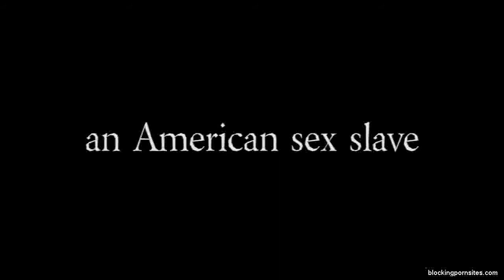Watch A Sad Toontown Story - Sad Story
PROTECT YOUR FAMILY NOW a Story Sad in Swifters are number one เรื่องจริงของทุกวันบอย Triple Question Friday paradox interactive cities in motion 2 เทียนโพธิ์สุวรรณ cities in motion story skyrim machinima skyrim cinematic Louis Tomlinson skyrim roleplay Classification) tropicraft mod colossal order chimneyswift11 One Direction skyrim secret amazing story Niall Horan whiteboy7thst demonstration Harry Styles skyrim video skyrim music skyrim cover skyrim story Medley emoxxxskater chimneyswift bridgemaster skyrim epic sad story neverending Liam Payne Zayn Malik sneak peak sad Tropicraft commentary โกสิยพงษ์ SAD STORY! cinematic equipment minecraft sacrifice beautiful salvation (Organism Christmas transport tobygames highlight bridge father the e... building railroad (Animal) Danielle yogscast gamescom antvenom infinite snapshot shoenice shaycarl ปั่นหัว เเสตมป์ boydnop boydpod 2011Sad amazing video child life tonight saddest puppies respect mrrhexx weapons assasin warrior special scrolls Shooter Episode Contact Special (chord) Steel's วรุตม์ loveis Room39 เเชมป์ พรชำนิ love time Love Part broken lights